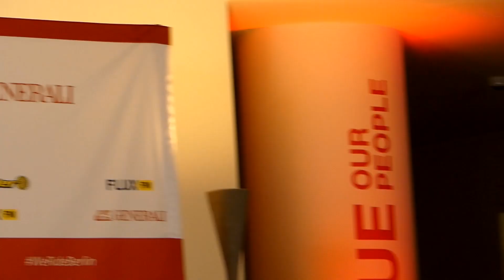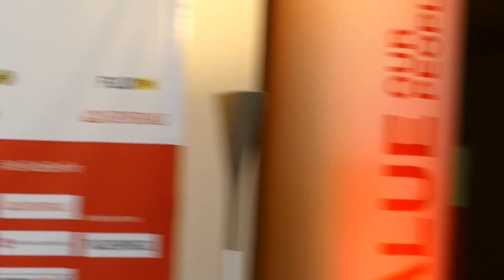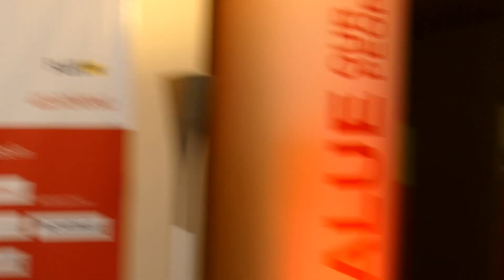VeloCity Berlin 2 Juli 2023 Rennen Strecke Sperrungen Zeit 60 km und 100 km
Der GENERALI VeloCity 2023 findet in diesem Jahr am 01. & 02. Juli statt. Die bisherige 90-km-Distanz wird auf 100 Kilometer ausgeweitet. Dafür kommen die 100 Kilometern nun ohne eine Wendepunktstrecke aus. Stattdessen führt der Kurs hinaus ins traumhaft schöne und topfebene Brandenburg. Natürlich gibt es weiterhin die 60-km-Distanz durch die Hauptstadt. Alles wie gewohnt auf komplett abgesperrten Straßen in Berlin.

Von Donnerstag, 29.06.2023, ab 06.00 Uhr bis Dienstag, 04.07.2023, 18.00 Uhr ist die Straße des 17. Juni zwischen Siegessäule und Platz des 18. März gesperrt. Von Freitag, 30.06.23, ab 18:00 Uhr bis Montag, 03.07.23, 06:00 Uhr, sind zudem folgende Straßen im Start-Ziel-Gebiet gesperrt: Ebertstraße, zwischen Behrenstraße (ausschließlich) und Scheidemannstraße (einschließlich); John-Foster-Dulles-Allee zwischen Umfahrung Haus der Kulturen der Welt und Heinrich von Gagern Straße; Heinrich-von-Gagern-Straße, Scheidemannstraße (zwischen Ebertstraße und Yitzhak-Rabin-Straße), Yitzhak-Rabin-Straße, Paul-Löbe-Allee (zwischen Annemarie-Renger-Str und Heinrich-von-Gagern-Str.).